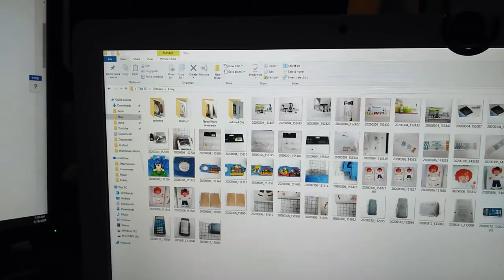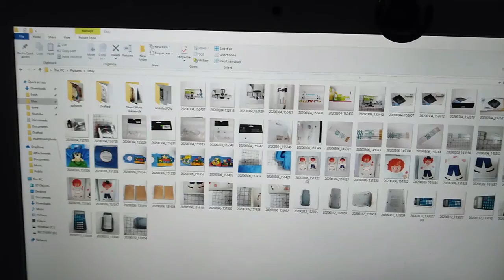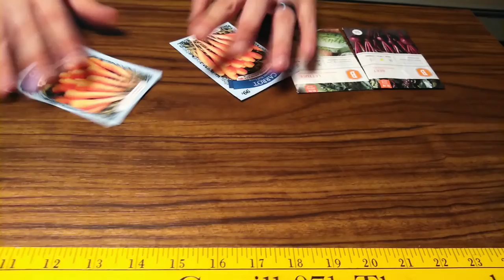Staying At Home Vlog, Reseller Life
This is a look into my daily life as a reseller.  Hope you enjoy and everyone is staying safe!